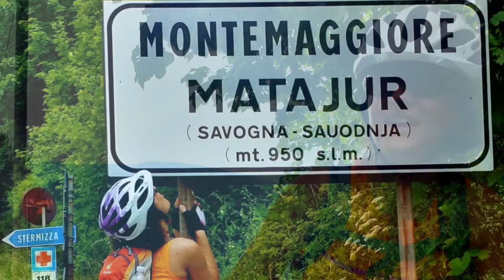Un anno di sole dentro di noi